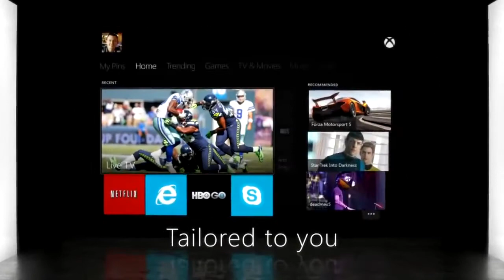Xbox One Trailer Oficial -La consola de microsoft de nueva generación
La nueva consola ya tiene forma, irá integrada con un nuevo modelo de Kinect y se llama Xbox One.

El mando se ha rediseñado y además se ha confirmado que toda la consola podrá ser controlada por voz, se podrá ver televisión sin necesidad de cambiar de canal, además del hecho de que habrá múltiples funcionalidades mientras se ve, por ejemplo, un partido de baloncesto, viendo estadísticas y detalles de nuestros jugadores favoritos. Múltiples detalles se siguen revelando sobre esta nueva consola.